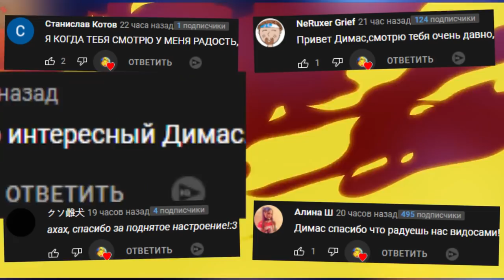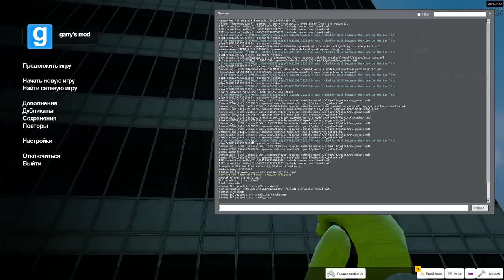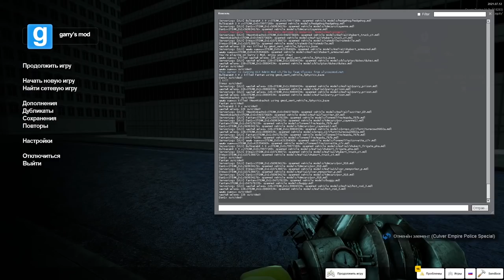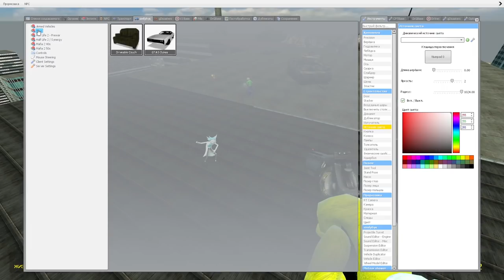ВЫЖИВАНИЕ НА КРЫШЕ ВЕСЕЛИМСЯ В ГАРРИС МОД SANDBOX ► Garry's Mod